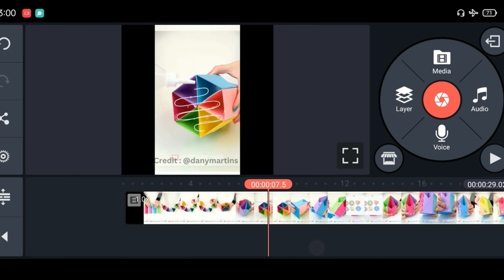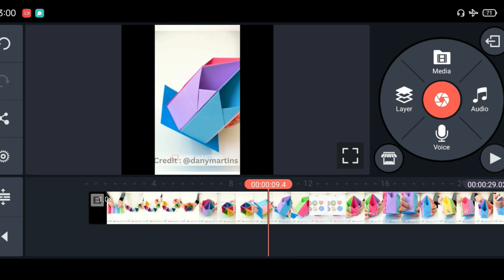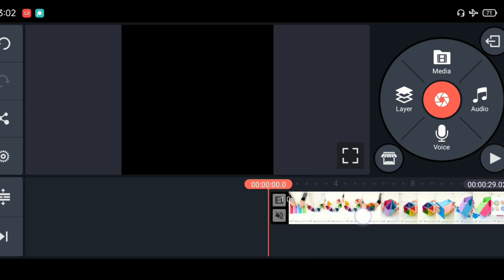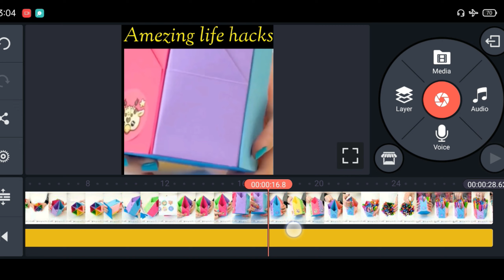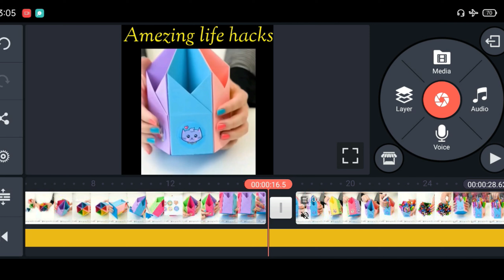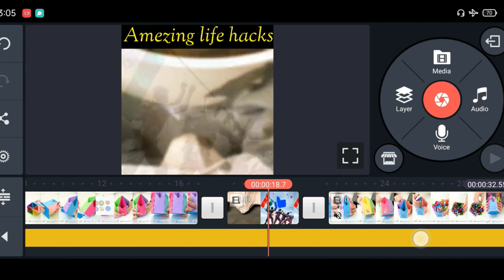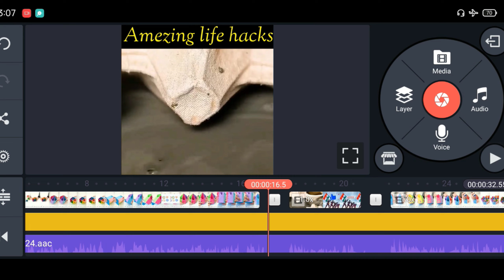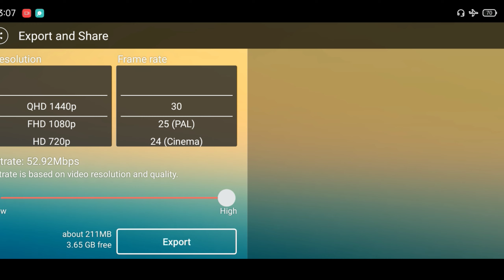Miss Hoshiyar Jaise Video Kaise Banaye 🔥| Fact Video Kaise Banaye | How To Make Fact Video In Mobile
🔷️Miss Hoshiyar Jaisa Video Kaise Banaye | Copy Paste Karke Shorts Video Kaise Banaye |

Miss Hoshiyar Jaise Video Kaise Banaye | Fact Video Kaise Banaye | How To Make Fact Video In Mobile @Miss.Hosiyar @ManojDey

facts video kaise banaye,google se copy paste karke paise kaise kamaye
fact video kaise banaye kinemaster se
miss hosiyar jaisi video knha se laye
bina face dikhaye facts video kaise banaye

◇ About This Video 👇

Friend's Es Par  Bataya Hu Miss Hoshiyar Ki Tarah Shorts Video Kaise Banaye And Editing Kaise Kare Background Music 🎶 kaha Se Download Kare Copyright ©️ Free Dosto Es Video Par Complete Tutorial Bataya Hai
❤️❤️❤️ Please Support karen Dosto 💖 🙏
इस चैनल्स पर आपको Youtube Tips And tricks और Online Paise Kaise Kamaye | YouTube Channel Grow kaise kare | Video Editing Tutorial और भी बहुत कुछ सीखने को मिलेगा

☆Your Question 👇

▪︎Miss Hoshiyar Jaisa Video Kaise Banaye
▪︎Miss Hosiyar Jaisa Video Kaise Banaye
▪︎Miss Hoshiyar Jaisa Video Download Kaise Kare
▪︎Miss Hosiyar Jaisa Video Downloads  Kaise karen
▪︎Miss Hoshiyar Ki Tarah Video Kaise Banaye
▪︎Miss Hoshiyar Ki Tarah Video Kaise Downloads Karen
▪︎Miss Hoshiyar Jaisa Video kahan Se Download kare
▪︎Shorts video Edite Kaise Kare
▪︎Fact Video Editing Kaise Kare
▪︎Miss Hoshiyar Jaisa Video Editing Kaise Kare
▪︎Copy Paste Karke Shorts Video Kaise Banaye
▪︎Copy Paste Karke Shorts Video Download Kaise Karen
▪︎Copy Paste Video Editing Kaise Kare
▪︎Copy Paste Video Edite Kaise Kare
▪︎How Make Money online
▪︎Dusre ka Video apne channel par Kaise dalen
▪︎how to make money on youtube
▪︎Dusre ka Video dalke paise kaise kamaye
▪︎Dusre ka Video Dalkar Paise Kaise Kamaye
▪︎Miss Hoshiyar Shorts
▪︎YouTube Video Kaise banaen mobile se